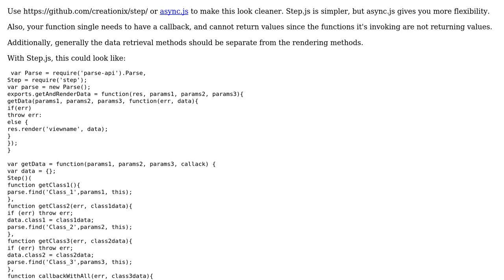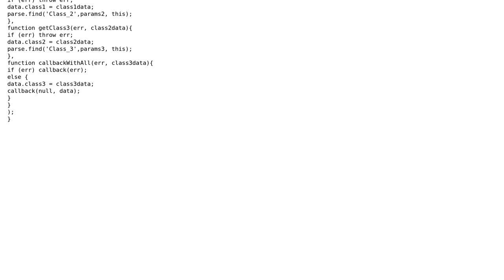Code Review: Node.js Nested Callbacks, multiple requests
With thanks & praise to God, and with thanks to the many people who have made this project possible! | Content (except music & images) licensed under CC BY-SA | Music | Images & others | With thanks to user Oved D user Maroshii and the Stack Exchange Network Trademarks are property of their respective owners. You are responsible for your own actions.